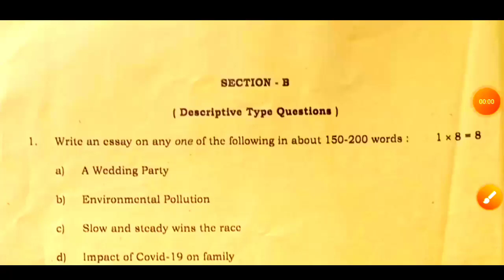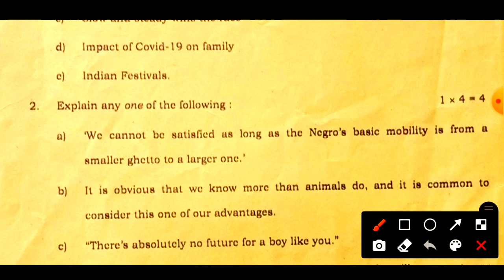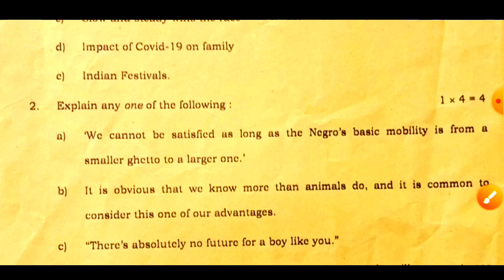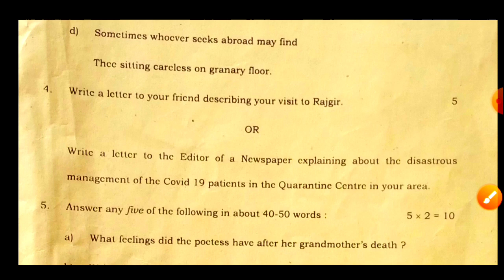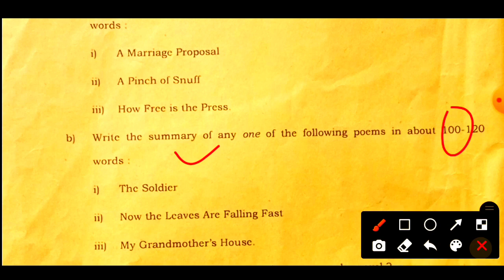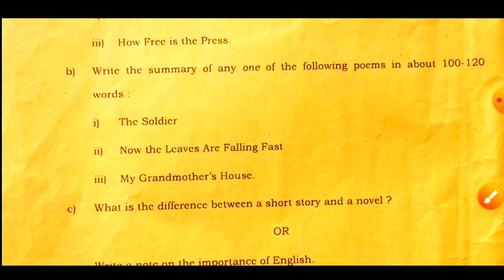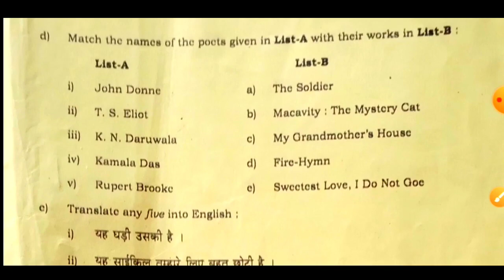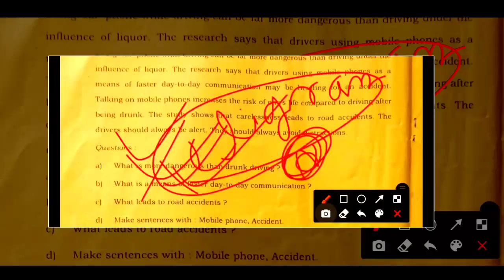English compartmental question paper 2022/BSEB 12th compartmental English paper 2022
hello student main Shankar Kumar swagat aap sabhi ka jadugar math mein aaj Ham bataenge class 12th compartment English question paper subjective question
Teligram join us

Bihar board compartmental 12th exam 2022
Bihar board 12th compartmental English 2022
Bihar board English compartmental paper 2022
Bihar board English question paper 2022
12th English subjective question paper 2022
BSEB 12th English compartment paper 2022
English compartment question paper 2022
English class 12th compartment exam 2022
English class 12th compartment paper 2022
English class 12th compartmental question 2022
Compartmental English ka paper 2022
12th English compartment exam 2022
12th English question paper 2022
12th English question compartment exam 2022
12th English subjective question 2022